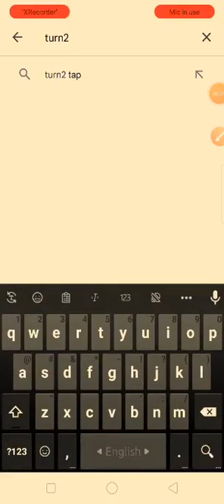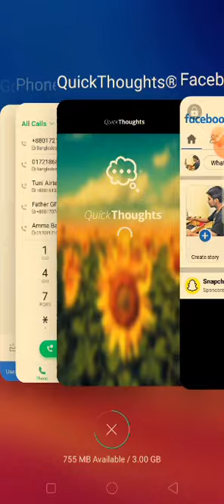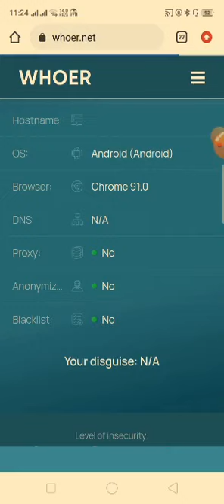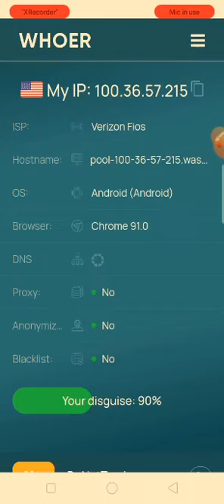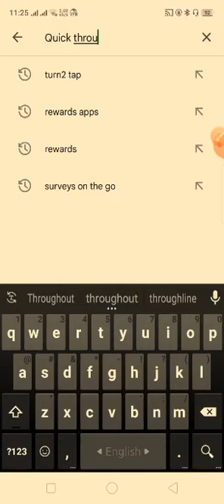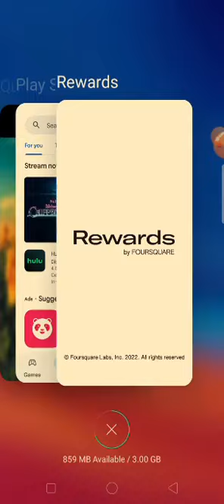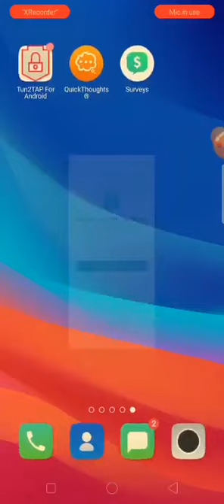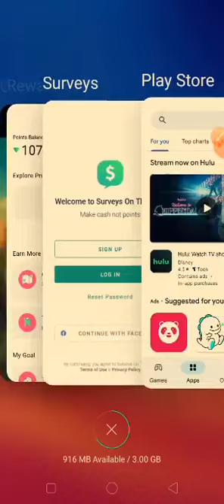How to set Socks5 IP Properly at Mobile Phone and Daily earn 10 usd || Survey Care BD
Daily earn 10$
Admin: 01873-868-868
1. Survey cheddars apps
2.Qucik toughts
3.Survey on the poth
4.Rewards apps
5.Poll pay